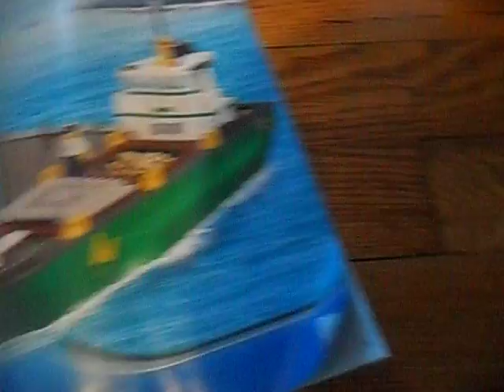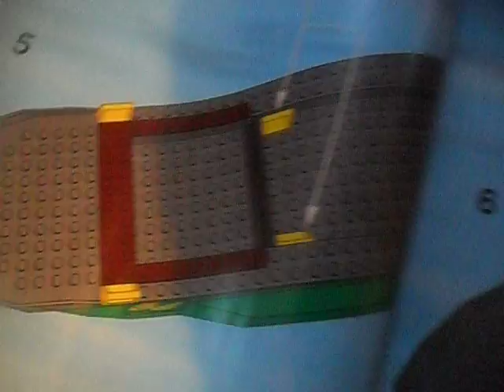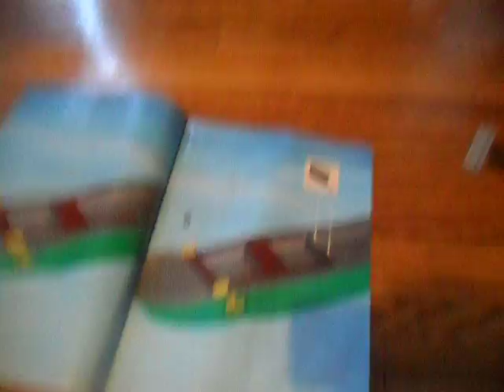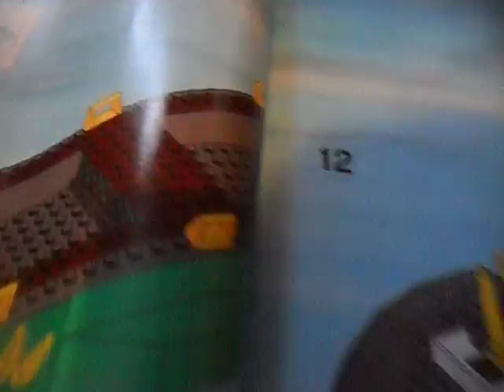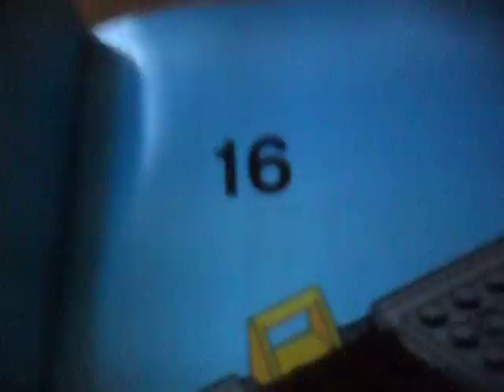HOW TO BIULD LEGO CITY HUBOR BOAT